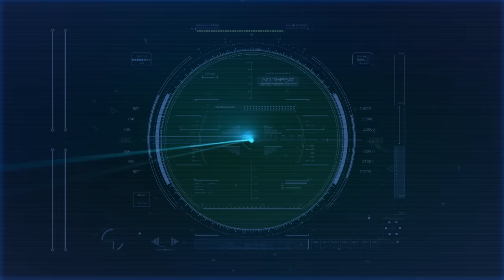Team Yellow (Adaro/Digital Punk/Phuture Noize) @ Hard Bass 2017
|̲̅̅●̲̅̅|̲̅̅=̲̅̅|̲̅̅●̲̅̅| ★♫ Deepest Wave ♫★ |̲̅̅●̲̅̅|̲̅̅=̲̅̅|̲̅̅●̲̅̅|